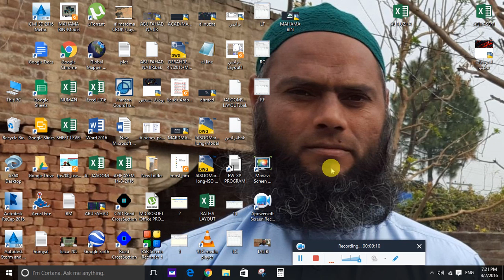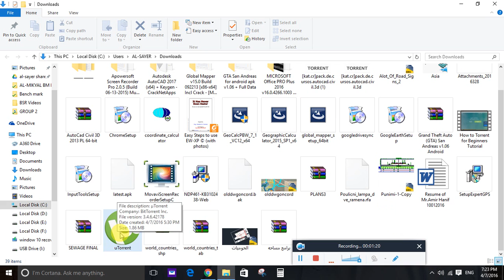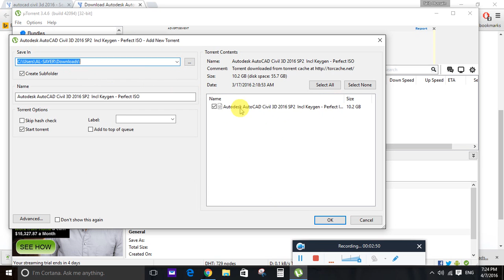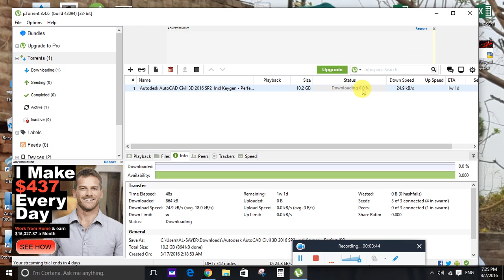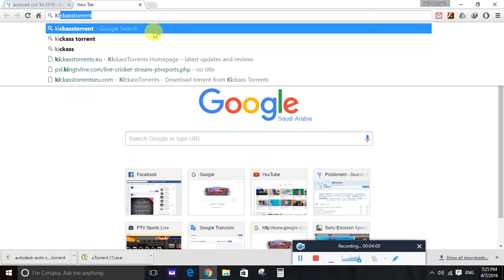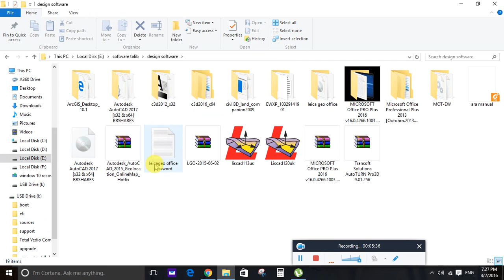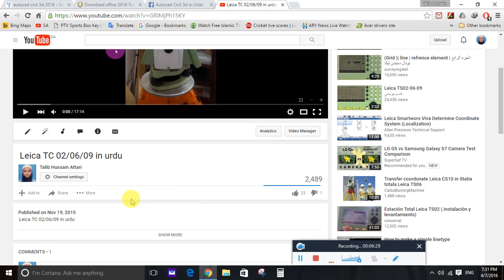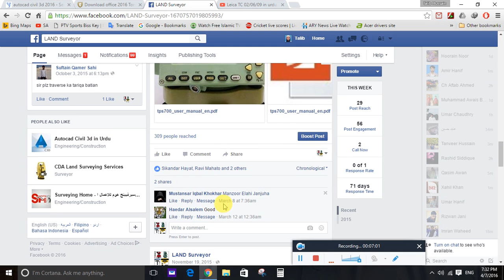download software for free watch the video with crack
مفت میں سافٹ وئیر کیسے ڈونلوڈ کرتے ہیں    تو ویڈیو دیکھیں